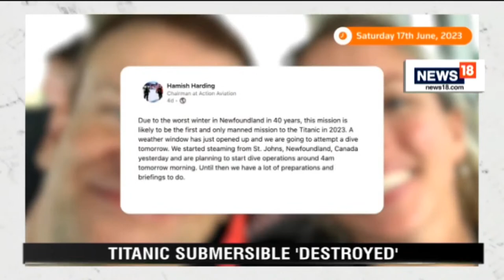Deadly Russian Missiles Strike Ukraine's Kramatorsk Restaurant | Russia Vs Ukraine War Update LIVE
The views expressed by the person featured in this video is their own. CNN-News18 cannot vouch for the authenticity & veracity of their claims.

At least ten people have been killed and dozens injured after a Russian missile strike on the eastern Ukrainian city of Kramatorsk.

Ukraine's interior ministry said a restaurant and shopping area were damaged following Tuesday's strike, and people may be trapped under rubble.

Regional governor Pavlo Kyrylenko told Ukrainian television "these were public eating places crowded with civilians".

n18oc_world